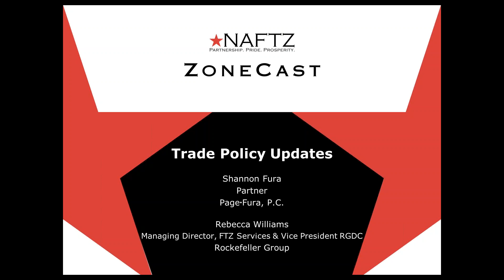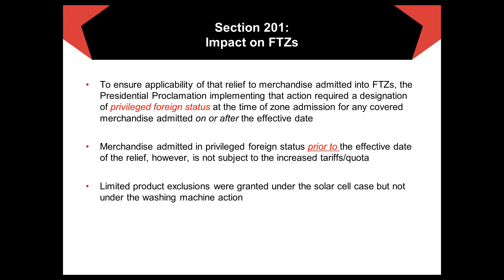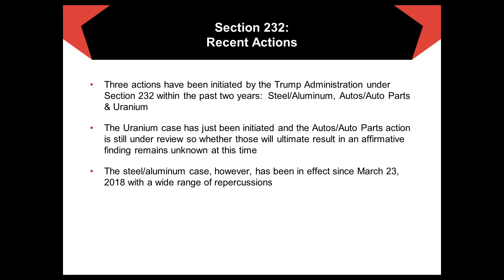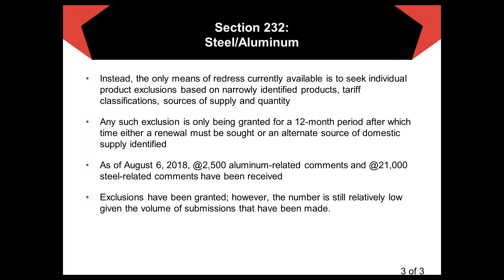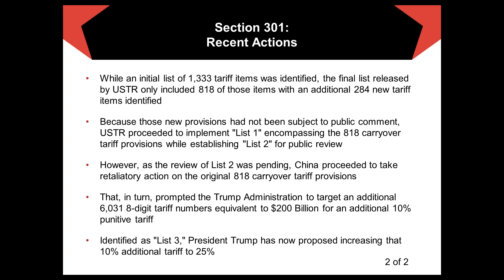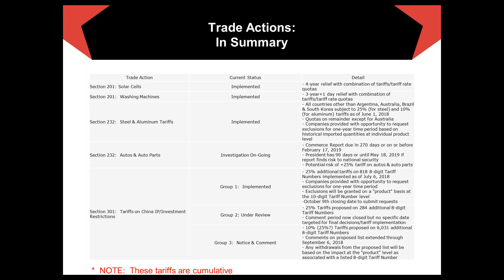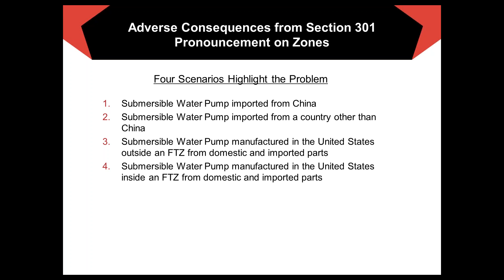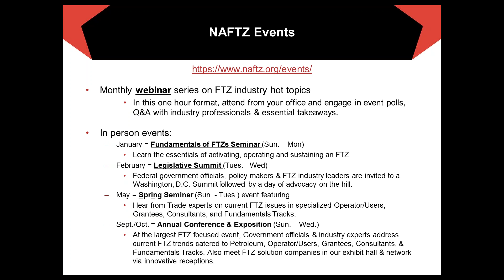Trade Policy Impacts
With the Trump Administration's stronger focus on trade enforcement and national security, it is imperative that companies reliant on imports for their supply chain follow the recent trade cases and monitor how this affects their supply chain productivity. Learn more about the investigation on auto and automotive parts as well as tariffs on imported solar panels and washing machines, steel and aluminum, and Chinese goods and how it will affect your foreign-trade zone operation.